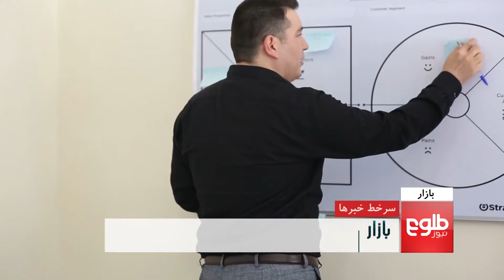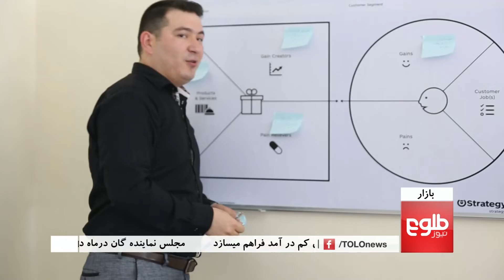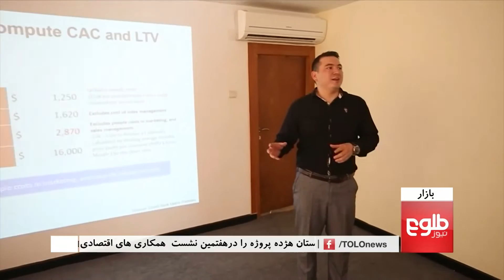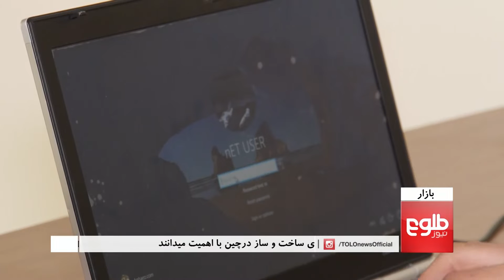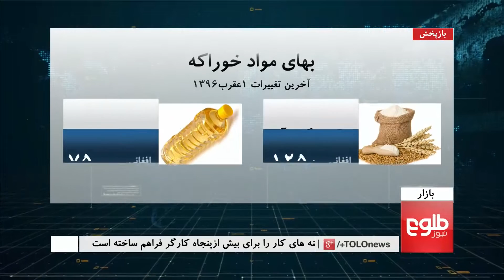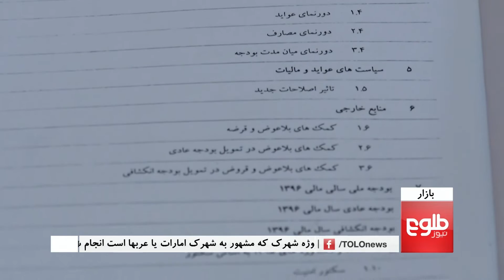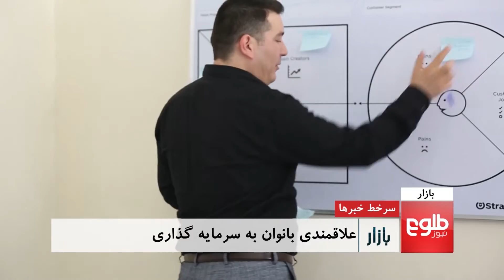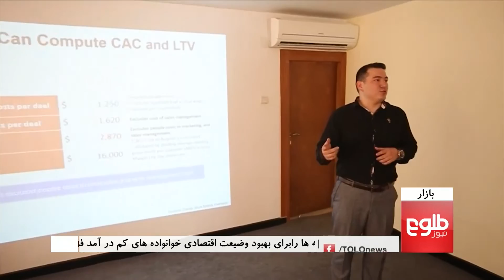BAZAR: Govt Lists 18 Projects For RECCA